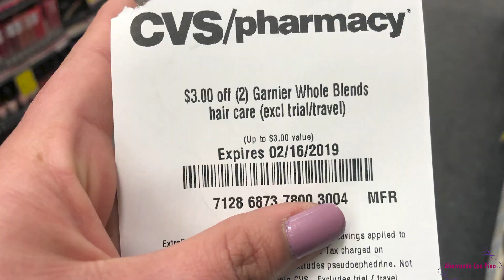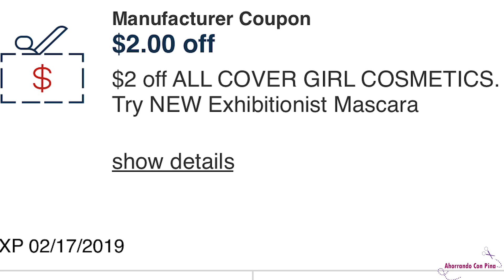MI COMPRA EN CVS GRATIS + GANANCIA DE $7.12 (Parte #1) 2/10/19 - 2/16/19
Hola amigos le dejo este video para mostrarles cuales son las ofertas que pueden aprovechar en Cvs.

💖 Este es mi codigo de referencia para Fetch Rewards:

G9UXQ